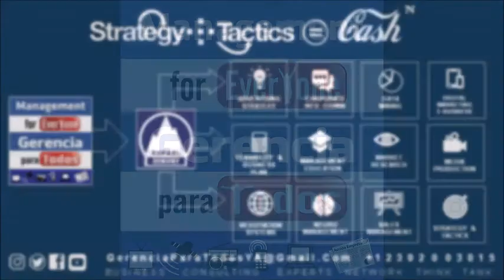WORKSHOP LIDERAZGO PARA TODOS CURSO LIDERAZGO PARA TODOS GERENCIAPARATODOS PROFESSOR RAFAEL NIEVES